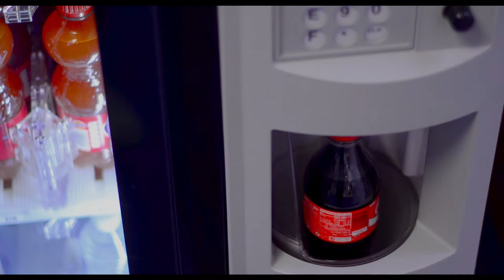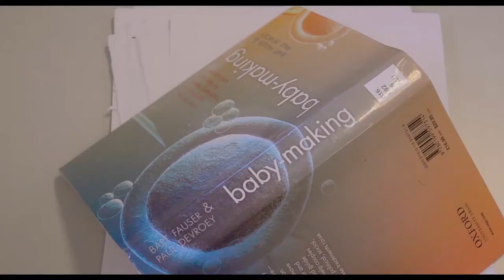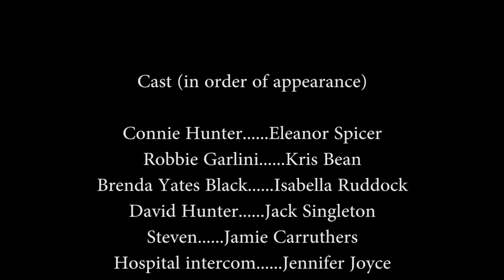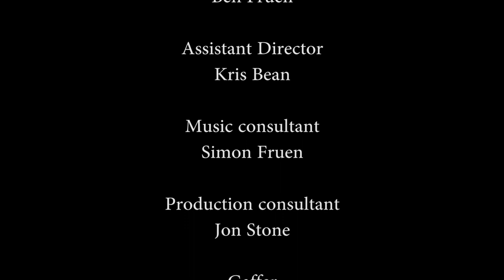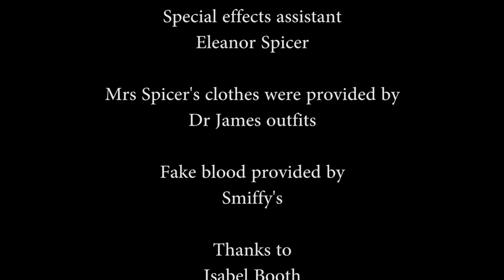Deadly Inclinations (2015)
Deadly Inclinations © School of Visual Arts at the Isle of Wight College.

Synopsis: Connie, frustrated and dissatisfied with her dull, lifeless boyfriend, inevitably seeks pleasure elsewhere... But this comes with a deadly price!

Written, Produced and Directed by Ben Fruen
Starring Eleanor Spicer, Jack Singleton, Kris Bean, Jamie Carruthers, Isabella Ruddock and Jennifer Joyce.
Genres: Horror, Romance, Erotic Thriller.